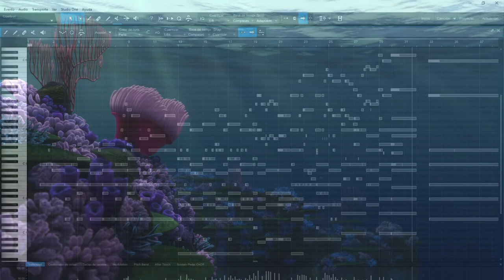Finding Nemo - Nemo Egg (Piano & Strings Arrangement)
A Finding Nemo arrangement, composed on Studio One. Original Music by Thomas Newman.